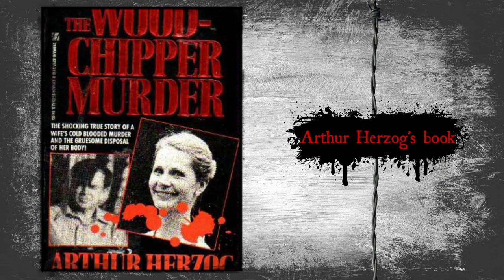HELLE CRAFTS │ ONE MOMENT IN CRIME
Today's One Moment in Crime is the case of Helle Crafts.